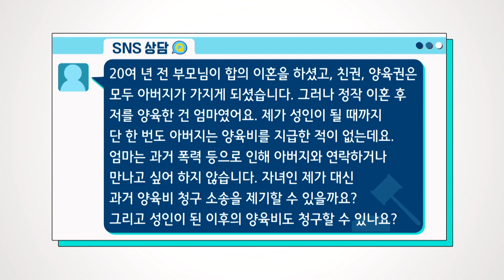어머니 대신 아버지에 과거 양육비 청구 소송을 낼 수 있나요?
20여 년 전 부모님이 합의 이혼을 하셨고, 친권 양육권은 모두 아버지가 가지게 되셨습니다. 그러나 저를 양육한 건 엄마였어요. 제가 성인이 될 때까지 아버지는 양육비를 지급한 적이 없는데요. 자녀인 제가 어머니 대신 과거 양육비 청구 소송을 제기할 수 있을까요?